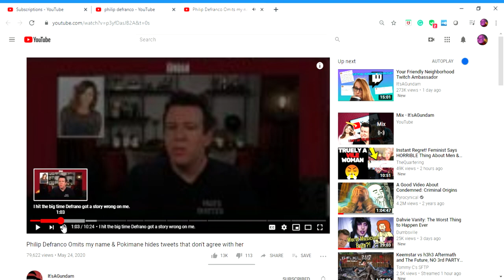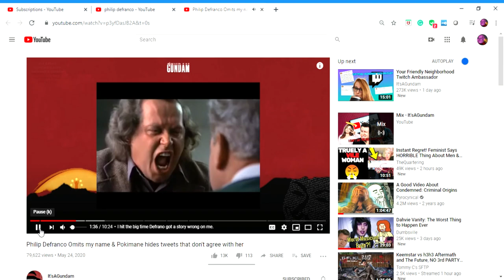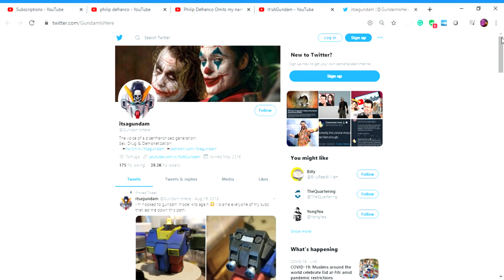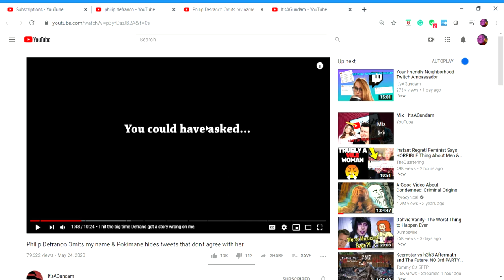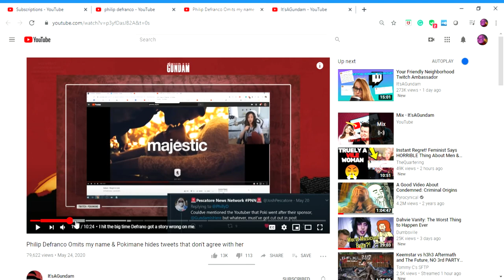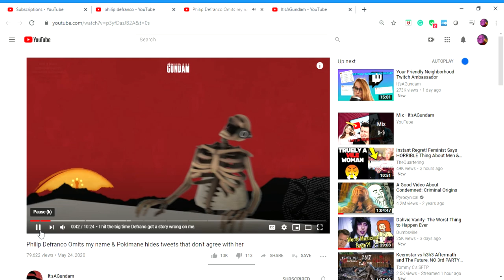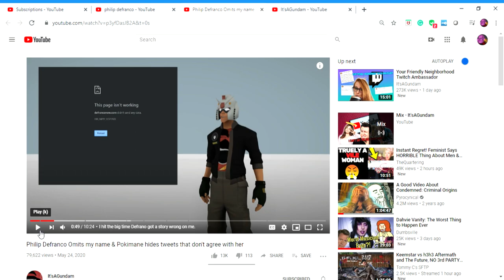Philip Defranco gets the facts wrong in the It'sAGundam vs Pokimane situation and omits his name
The fact that Defranco's team not only didn't contact Gundam for his side of the story and omit his name but literally ran a biased take on the situation is extremely lazy and shows a huge lack of any actual journalism from not only himself but his team as well. Keep note that the video in question was talking about Poki's fans extreme donations and had nothing to with going after Poki personally